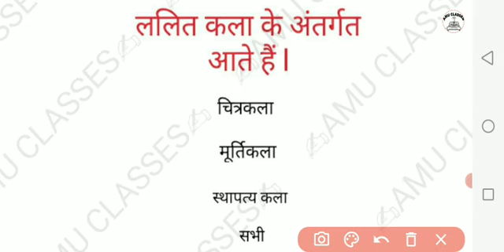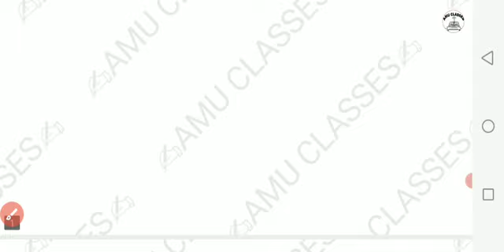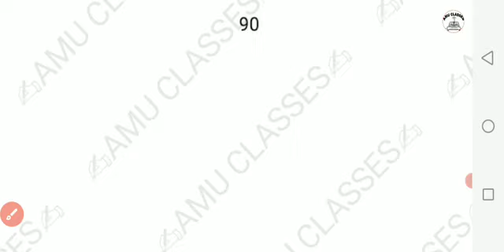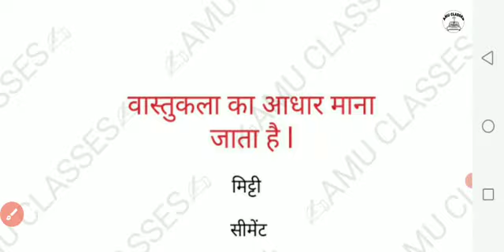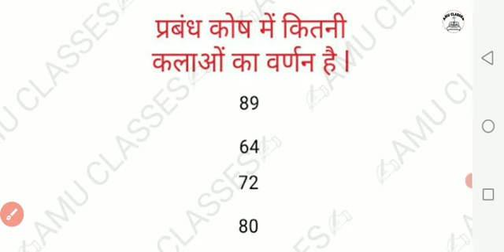आधुनिक कला और कलायें l Art l Drawing/Teacher's/Visual art l tgt/pgt l kvs/dsssb/nvs art allexam✍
👉Follow:- Math Magic Page